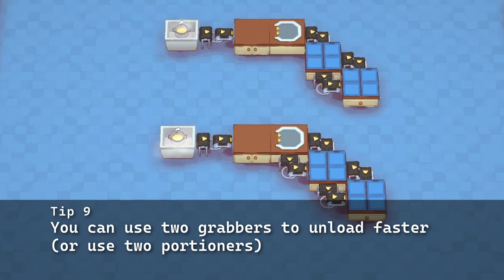Portioners - 9 Tips and Tricks for Automation - PlateUp!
Some tips and tricks I learned about portioners while playing. If you have questions or tip requests, post them in the comments!

Bonus Tip 10 - You can portion from a freezer but it’s hard to see things in freezers so I moved things to counters for this video

00:00 Intro
00:05 Tip 1 - You can portion on a sink to add water
00:25 Tip 2 - You can portion from an oil bottle
00:45 Tip 3 - You can portion corn, bone-in steak, pumpkin, spiny fish, chopped potato, and beans
01:01 Tip 4 - You can portion onto a plate, serving board, or tray
01:18 Tip 5 - You can portion extras onto a dish
01:36 Tip 6 - You can portion off of a hob, but only if it doesn't burn
01:59 Tip 7 - A grabber will wait for portioning to be done
02:23 Tip 8 - A teleporter will wait for portioning to be done
02:46 Tip 9 - You can use two grabbers to unload faster (or use two portioners)